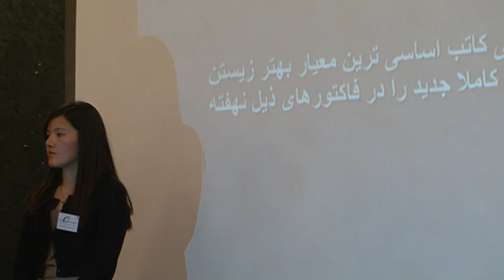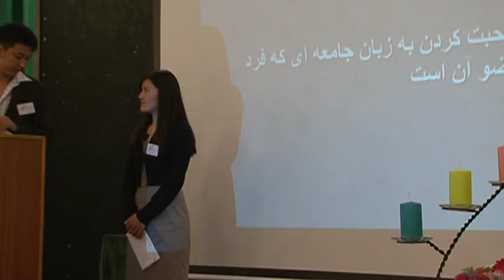Start of the program - Opening Ceremony of Katib Cultural Association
The Opening Ceremony of Katib Cultural Association in Denmark.
Saturday 30th of August 2008